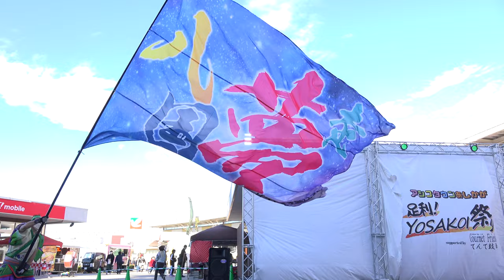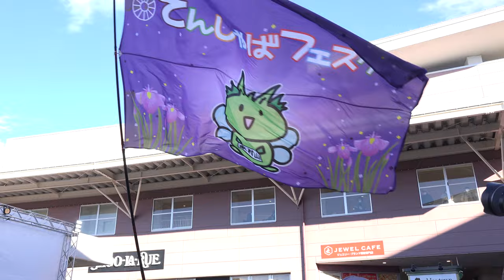てんしゃばフェスタ踊り子隊旗の演技『鳴子華』【4K】／初日／第3回足利！YOSAKO祭り2023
2023/02/25-26（令和5年2月25-26日）
【会場】アシコタウンあしかが
【ホスト団体】てんて鼓舞